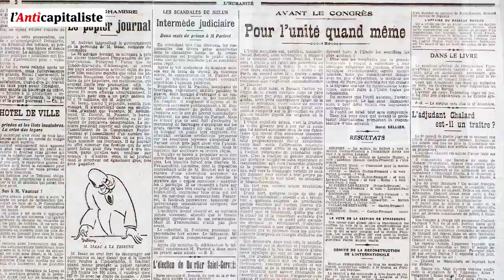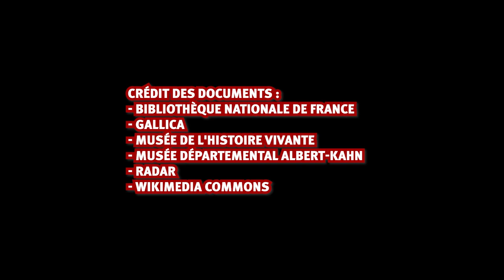Episode 5 - Expo "Aux alentours du congrès de Tours (1914-1924)"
Dans ce 5e et avant dernier épisode, vous pourrez découvrir l'arrivée des déléguéEs grâce à l'analyse du seul film tourné lors du congrés de Tours. Ce film est archivé au Musée départemental Albert-Kahn et vous pouvez le trouve in-extenso
L'Anticapitaliste présente une série de vidéos tournées lors de l'exposition que le Musée de l'histoire vivante de Montreuil a consacré au centième anniversaire du congrès de Tours et à la création du Parti communiste.